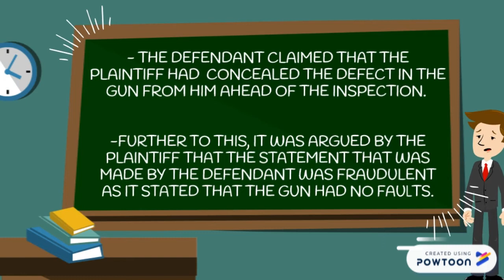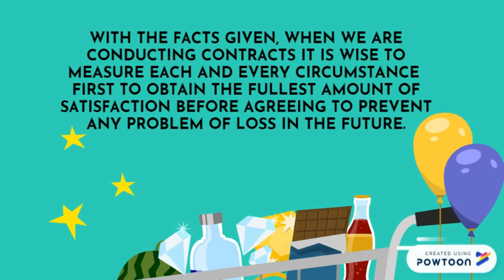BLW 10103 Horsfall v. Thomas, [1862] 1 H & C 90 – voidable contract due to fraud.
this video is made by using Powtoon for assignment purposes only.
please be advised that the law used in the video is the law from Malaysia.